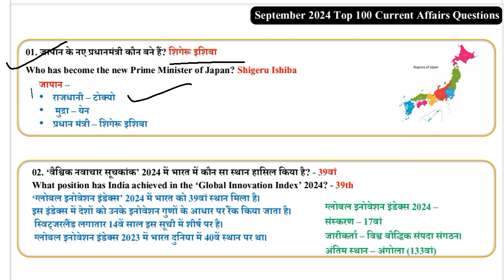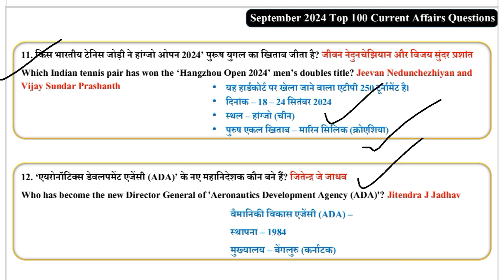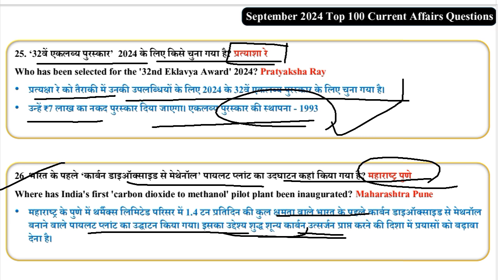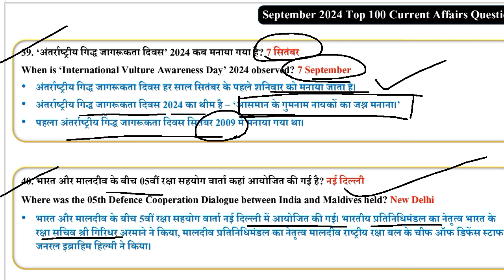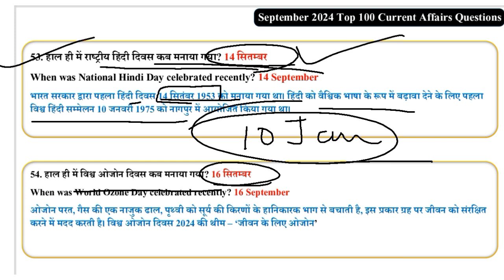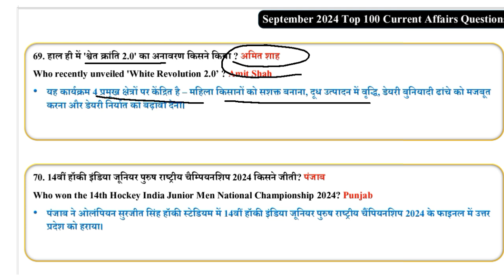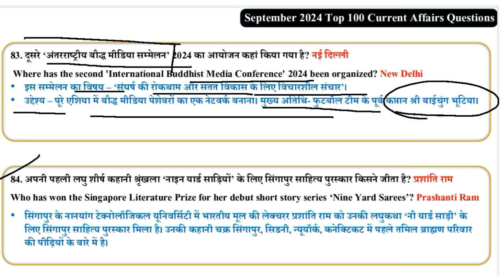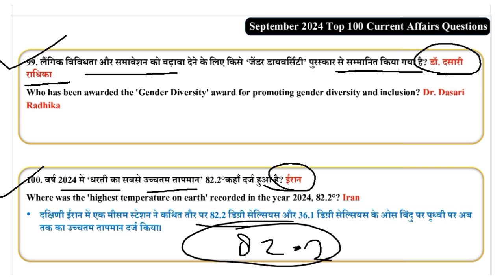September 2024 Monthly Current Affairs | करंट अफेयर्स 2024 | सितंबर मंथली करंट अफेयर्स 2024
सितंबर 2024 मंथली करंट अफेयर्स
मंथली करंट अफेयर्स 2024
सितंबर मंथली करंट अफेयर्स 2024
September 2024 monthly current affairs
Sept 2024 monthly CA
September monthly current affairs 2024